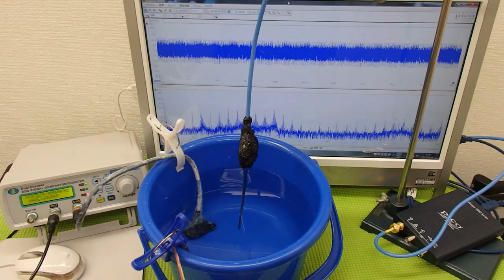超音波の発振制御システム ultrasonic-labo